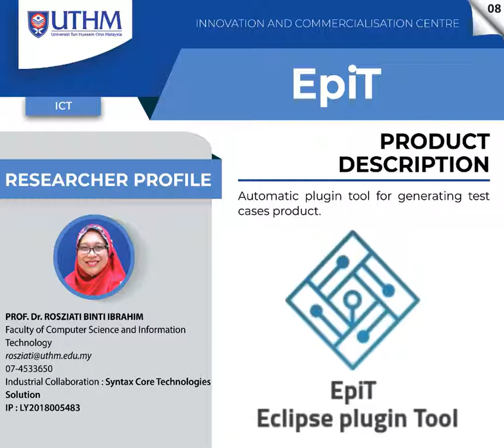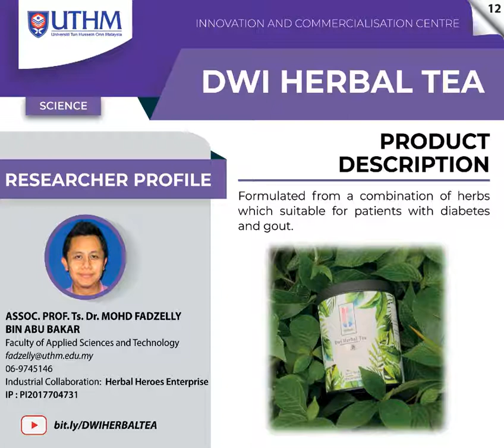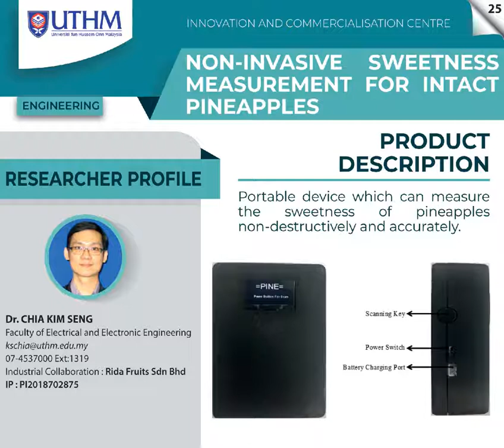Ebooklet ICC 2020 VOL. 4